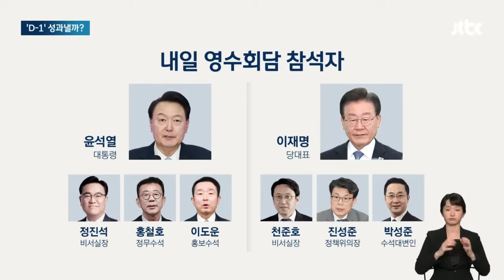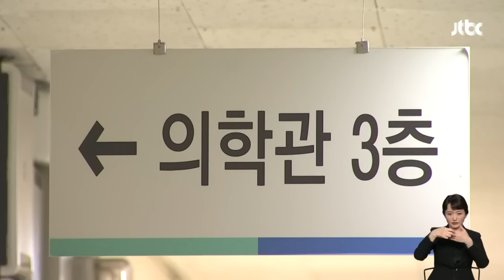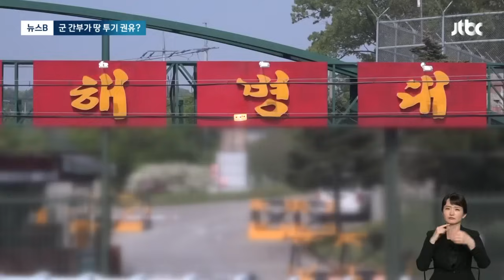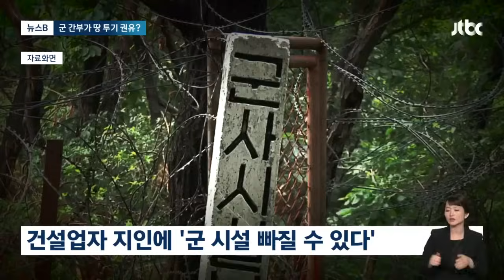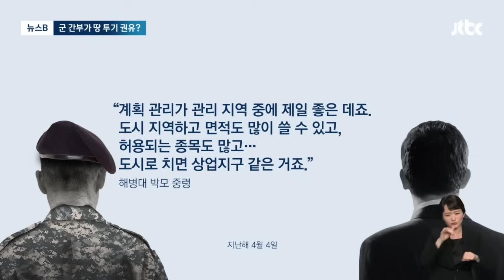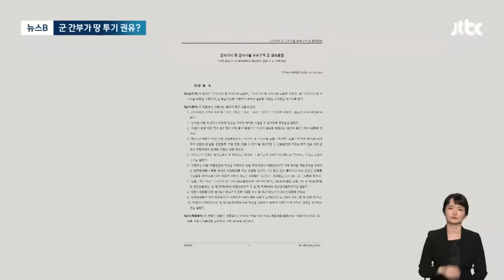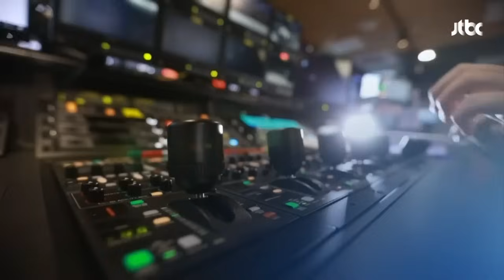[다시보기] 뉴스룸｜29일 오후, 윤석열-이재명 첫 회담…'특검 수용' 직접 언급할지 주목 (24.4.28) / JTBC News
0:00 영수회담 'D-1' 협치 성과 낼까?…공동 합의문 도출 불투명
2:00 오동운 공수처장 후보자 첫 출근 "채 상병 사건, 법·원칙 수사"
4:05 의협 "정부가 저질 협박"…'의대 증원 백지화' 강경 입장 고수
6:03 아파트서 택배차에 2살 아이 숨져…운전자 "미처 못 봐"
8:27 [단독] 해병대 간부가 땅 투기 권유?…구체적 시기까지 언급
11:57 [인터뷰] 연상호 감독 "조직과 개인·공존에 관한 메시지 담아"

4월 28일 (일) JTBC 뉴스룸